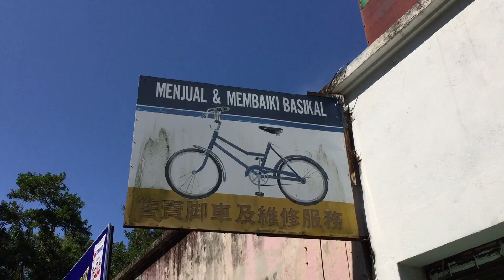Cycling with Kat in Malaysia - Ep# 129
My friend Kat arrives on Christmas Eve for a visit and buys the cheapest bike in the shop to join me for a 230 km ride up the east coast of Malaysia to Kuantan for New Years.

I'm travelling around the planet without ever using motorized transport. I started this journey in Toronto, Canada in July of 2015 and intend to circumnavigate back to where I started.  Enjoy the Routes of Change Adventure Travel Vlog Series and binge watch all 100+ Episodes from the beginning

In this weekly adventure travel series (New video every Sunday) I will share my day to day experiences of what it’s like to travel around the earth under my own power (and plenty of help from people and the wind). Loads of epic adventure videos I’m happy to share with you.

Join me and the Routes Crew for community and exclusive behind the scenes access

SPOILER ALERT:!!

/1ebJv0C7kmX8LcRpQUNQoB?si=57o3-Id8RBqWbTNOH-_CJQ

Markus

p.s. The Routes of Change channel is now available in 13 different languages (dubbed).